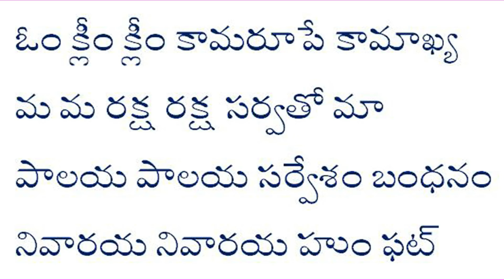Kamakhya kattu Mantra 4 కామాఖ్య కట్టు మంత్రము కట్లను తొలగించు బంధనాలు